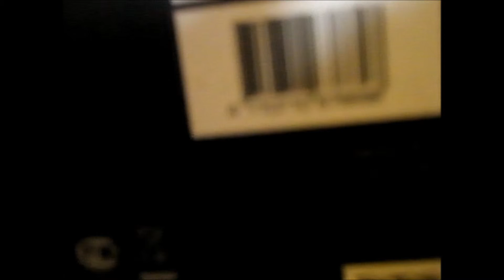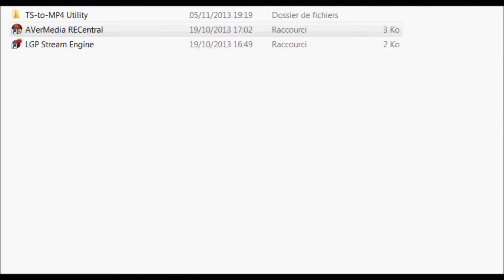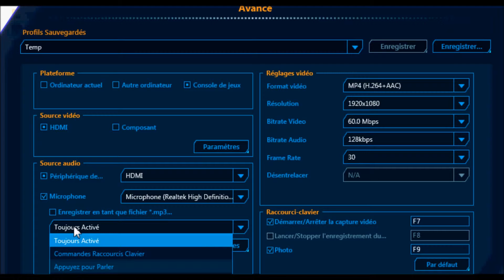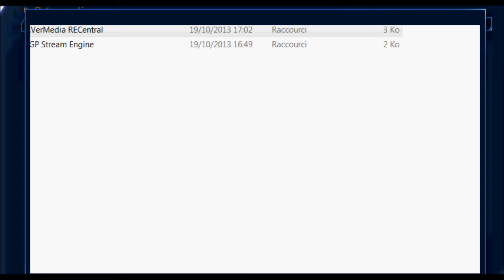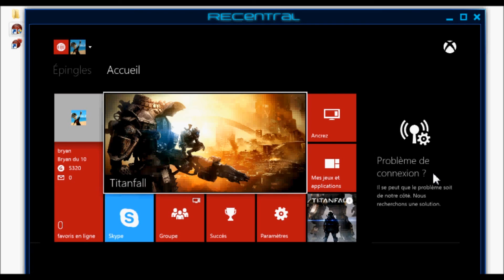branchement de l'avermedia live gamer portable sur la xbox one